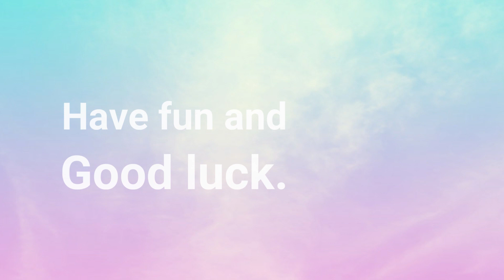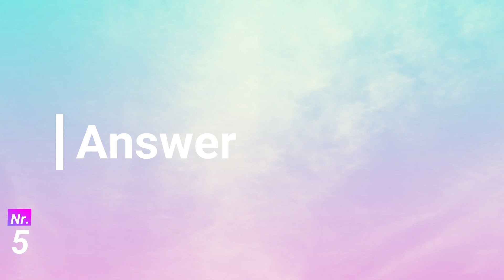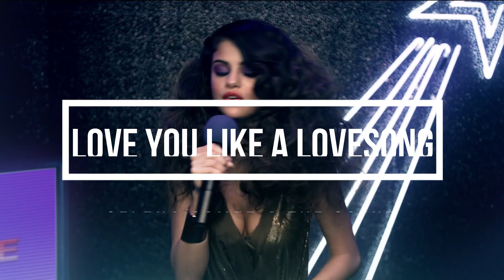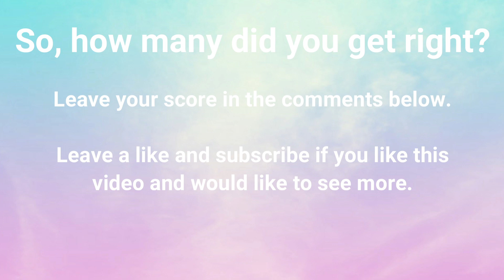Guess the song: Just Dance 4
In this video, I've included 10 popular songs from the popular dance game 'Just Dance 4'. Do you know the titles and the artists of these songs?